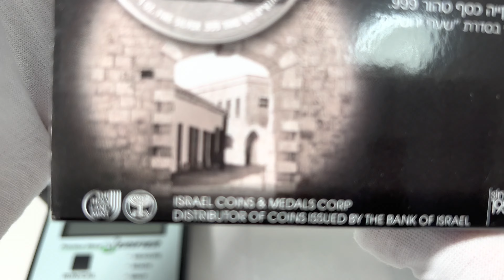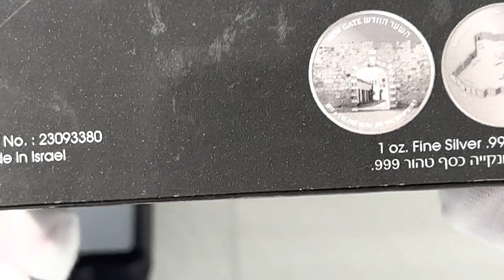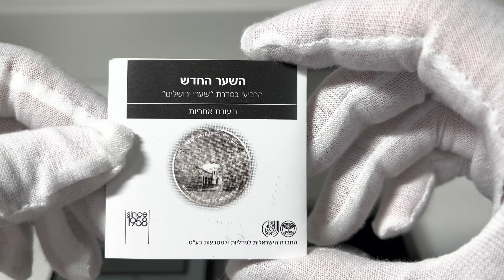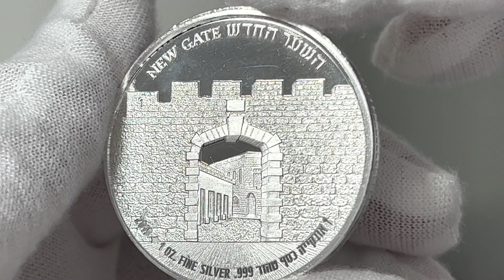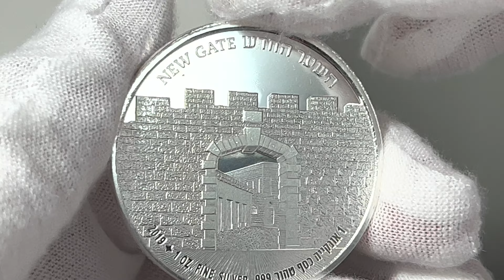🇮🇱 2019 New Gate, 4th in "Gates of Jerusalem" Series, 1 Oz .999 Proof silver BU round (שער החדש)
2019  New Gate, 4th in "Gates of Jerusalem" Series, 1 Oz .999 Proof silver BU round
(שער החדש)
NEW GATE
Fourth in the "Gates of Jerusalem" Numismatic Bullion Series
Max Mintage: 1,800  pcs
Israel 🇮🇱
Medal presented in the original presentation box

The round will be testing with “Sigma Verifier” precious metal verifier device. One of the special things of the “Sigma Verifier” device, in order to check the coins or bullion, there is no need to damage their integrity. It is possible to check coins and bullion that are inside the closed capsules or in a hermetic slab, one of a coin grading companies, such as NGC, PCGS. Attached here is a promotional code "ash", which gives a gift in exchange for a purchase. Full details and a link to the product store can be seen below.

Round Details from (Israel Mint)

The New Gate in the Jerusalem Old City Wall was built in 1889 by the Ottoman authorities. Relatively speaking, it is the newest gate out of the main 8 gates in the walls and was built at their highest point.

The New Gate rendered the passage between the Old City of Jerusalem and the Christian institutions across the street, more convenient.
While the other gates within the walls of the Old City are more impressive in appearance with more decorative elements, the New Gate is plainer and consists of a single opening in the wall. The other gates were fortified in the 16thcentury when defensive needs were greater. Security conditions had improved by the late 19th century and the Greek Orthodox Church undertook the construction of shops, storerooms, stables, and residential apartments along the street leading to the gate. Thus the area close to the gate became a lively traffic and trading area.

The New Gate was blocked from 1948, when it was closed by the Jordanians, until 1967, when it was reopened by the Israel Defense Forces, after the Six-Day War.

Obverse: New Gate, inscription in English and Hebrew, "New Gate", on the gold version "1oz. fine gold.9999, on the silver "1oz. fine silver.999", and the mint year.
Common Reverse of the Series: Stylized map of the Gates in the Wall around the Old City of Jerusalem. border inscription in English and Hebrew, "Gates of Jerusalem" and, below, The Holy Land Mint logo.

Design: Zvika Roitman
Engraving: Tidhar Dagan
Minting: The Holy Land Mint
Issue Name: New Gate
Series Name: Gates of Jerusalem

About Israel Mint

Israel Coins and Medals Corp. was established in 1958 by the Prime Minister Ben Gurion for the purpose of commemorating the historical events and milestones of the State of Israel, as well as its outstanding personalities and achievements in culture, science and art. Until 2008, the Corporation was fully owned by the Government of Israel. During 2008, it was privatized. Throughout the years, since its inception until the present, the Corporation has strictly maintained its original character and values, just as Ben Gurion had envisioned.